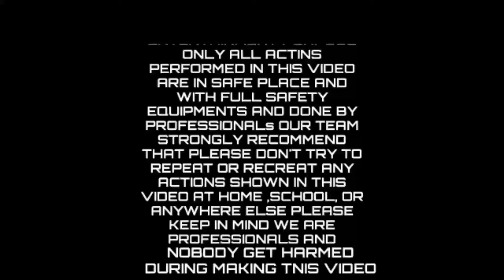Splendor Lovers New Viral Desi Videos |hero splendor modified bike in india | Brar Modified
AAJAO! Mere Social Media Platforms par :-

splendor viral video
splendor boys attitude
bike lovers comedy vodeo
modified splendor top 10
top 5 modified bikes
hero splendor plus bike lover
splendor boys video
splendor desi video
splendor bike viral video
splendor bike modification full video
splendor lovers
splendor lovers new viral video
desi lover
bike lovers tiktok video
tiktok bike lovers
splendor loverz video
splendor bike desi lover
hero splendor plus bs6 modify
splendor modify bike
hero bikes modified
hero splendor modified,
 splendor modified,
 AUTO EXPO, auto expo 2020,
 auto expo 2019,
 how to modified splendor bike, how cafe racer,
 modified splendor+,
 splendor new model
 exhaust
 pressure horn
 hero splendor modified like mini Harley
 2018, harley devidson
           brarmodification
           BrarModification
           Brarm Modification
           modification brar
           modificationbrar
           modification
           Modification
           Brar
           modified
           brar modified
           brarmodified
           Brar Modified
           BrarModified
           Brarmodification
           Brarmodified
modified seplender​ seplender_lovers​ black​ allblack​ wheel​ wheels​ tyre​ led​ headlights​ biglights​ foglights​ pb08​ punjabi​ jassmanak​ jattlifestyle​ bikes vipjantaplatinawale vehlijanta alto splendor​splendor_boys​splendor_lover​boysattitude​bike_lover_attitude​bikestatus​status​bikestatusvideos splendor_modified​modified_splendor​splendorlovers​